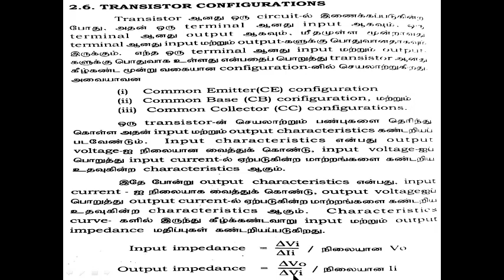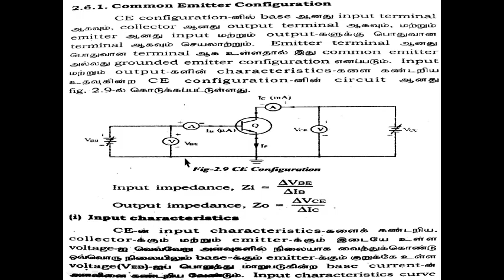EDC | BJT 6